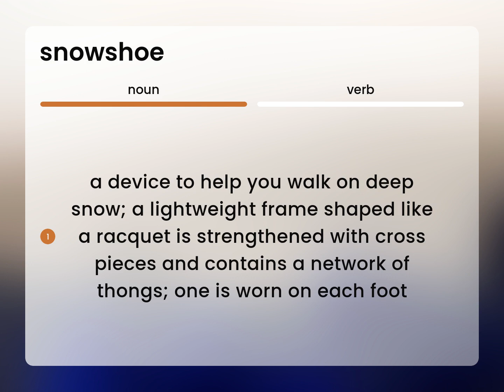Snowshoe • SNOWSHOE definition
SNOWSHOE in the dictionary

Susan Miller (2023, June 30.) What is Snowshoe definition?